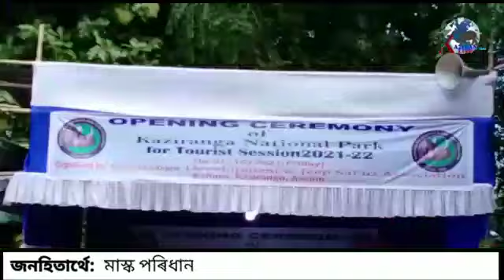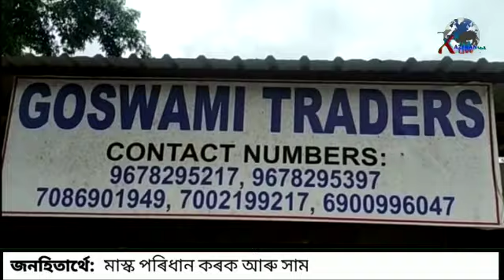কাজিৰঙাত মন্ত্ৰীৰ ঝুমুইৰ নৃত্য!! Kaziranga!!2021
পৰ্যটকৰ বাবে মুকলি হল কাজিৰঙা ৰাষ্ট্ৰীয় উদ্যান। বনমন্ত্ৰী আৰু কৃষিমন্ত্ৰীয়ে কাজিৰঙা ৰাষ্ট্ৰীয উদ্যান মুকলি কৰাৰ পিছত ফিটা কাটি উদ্বোধন কৰে কাজিৰঙাৰ কহঁৰাত থকা জীপ চাফাৰী এচছিয়েচনৰ কাৰ্যালয়টো। কাৰ্যালয়টো উদ্বোধনী অনুষ্ঠানত বনমন্ত্ৰী পৰিমল শুক্লবৈদ্য আৰু মন্ত্ৰী অতুল বৰাক দেখা গল ব্যতিক্ৰমী ৰূপত। ঝুমুৰৰ তালে তালে নৃত্য কৰি আপোনপাহৰা হল দুয়োগৰাকী মন্ত্ৰী।